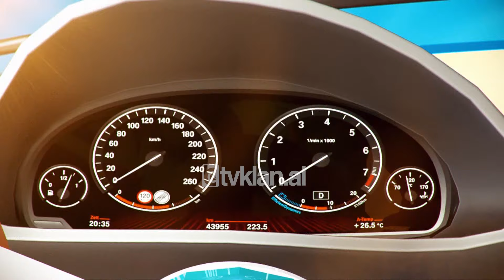Stop/ “Gratë kanë 7 shpirtra”, ç’mendojnë qytetarët për jetëgjatësinë në vend - 21 Mars 2024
Një studim i fundit tregon, se gratë në Shqipëri jetojnë më shumë se burrat. Për këtë ne kemi pyetur qytetarët e Tiranës, të cilët kanë mendime të ndryshme mbi arsyet e këtij rezultati.Shumë prej përgjigjeve të të intervistuarve do t’ju gajasin.